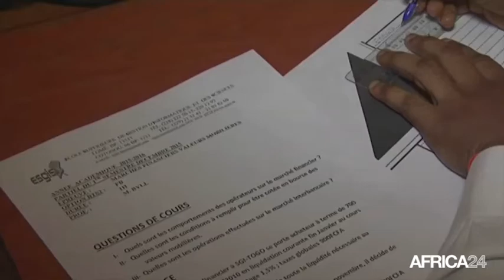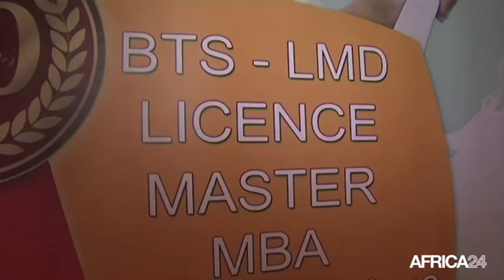Togo, Repenser l'enseignement supérieur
Société, TOGO: le gouvernement a mis en place le Conseil présidentiel de l’enseignement supérieur et de la recherche.